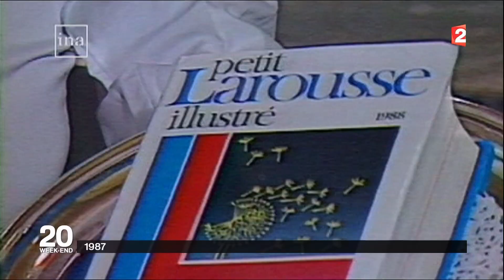90 ans de Paul Bocuse, 2016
Reportage France 2 sur la vie et le parcours de Paul Bocuse, chef cuisinier 3 étoiles de Collonges.